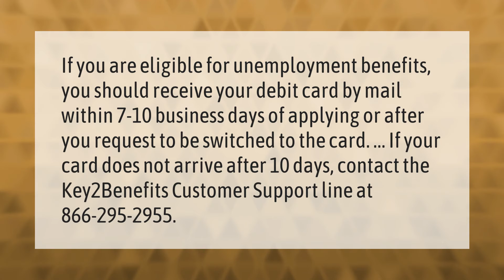Why have I not received my unemployment debit card?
Why Have I Not Received My EDD Debit Card • Why have I not received my unemployment debit card?

Laura S. Harris (2021, September 25.) Why have I not received my unemployment debit card?
    AskAbout.video/articles/Why-have-I-not-received-my-unemployment-debit-card-264071